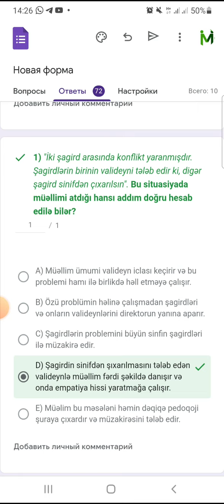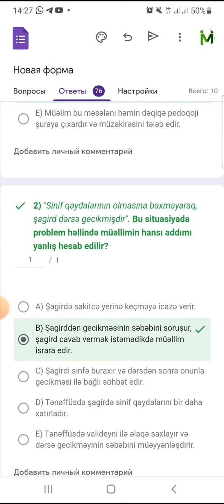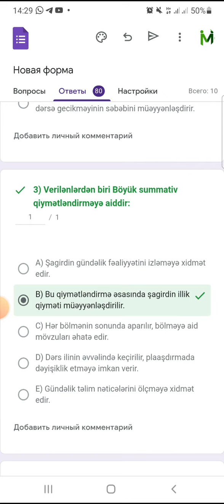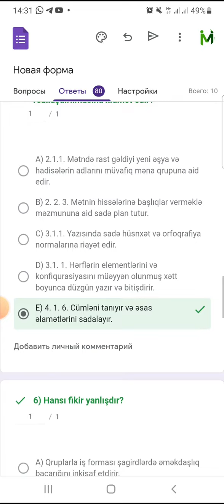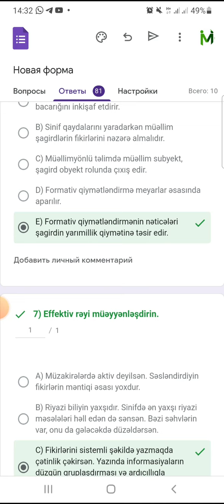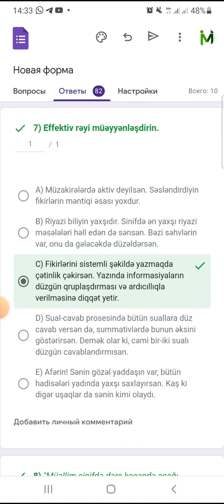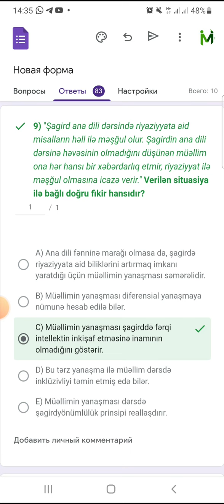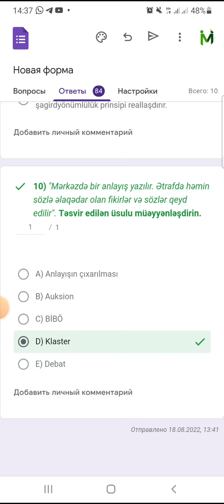ARTİ sınaq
ARTİ tərəfindən keçirilən 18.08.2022-ci il sınağının metodika üzrə suallarının izahı